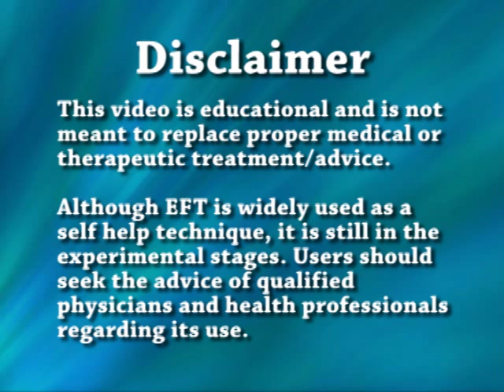EFT: Chasing the Pain by Founder Gary Craig